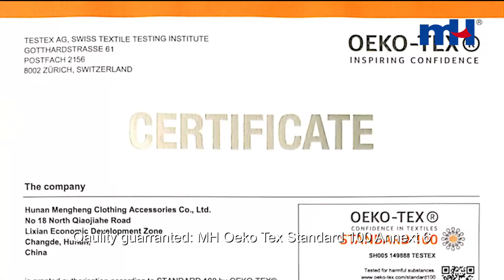Polyester High Tenacity Sewing Thread